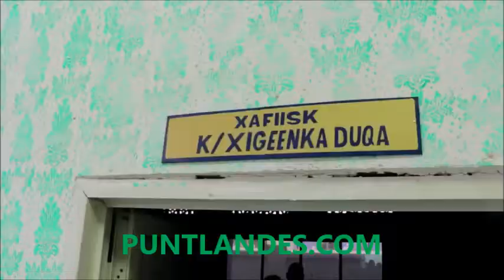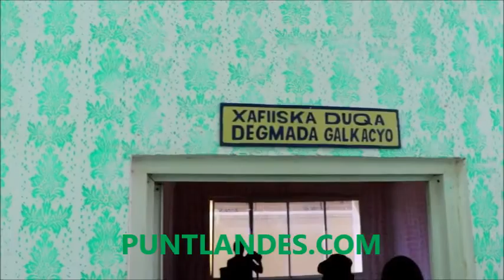Madxaweyne Deni oo magacaabay Guddiga dib u habeynta Hay’addaha Dowladda ee gobolka Mudug kalana dir